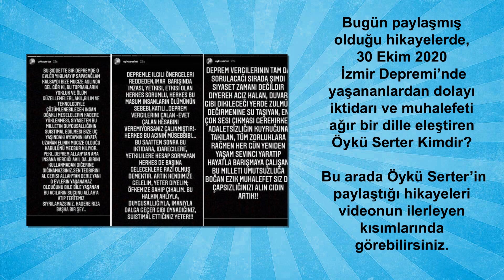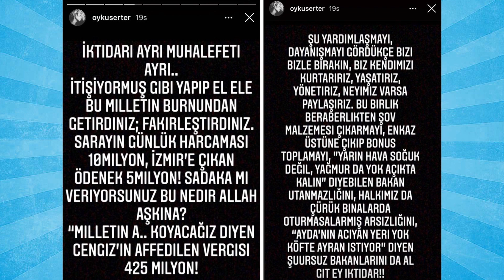Öykü Serter Kimdir?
Öykü Serter Kimdir? Hayatı-Biyografisi. Öykü Serter İzmir Depremi ve sonrasında yaşananlardan dolayı iktidar ve muhalefeti sert bir dille eleştirdi. Özellikle iktidara karşı yaptığı şuursuz bakanlarını da al git eleştirisi dikkat çekti.
Videolar yayınlanır yayınlanmaz haberdar olmak için bildirim zilini açmayı unutmayın!
BİRBİRİNDEN İLGİNÇ VİDEOLARIN BULUNDUĞU
OYNATMA LİSTELERİNE GÖZ ATIN LÜTFEN:

Merhabalar,
Kanalımda siyaset, politika, gündem hakkında son dakika haber ve yorumları ile trend olmuş güncel konular hakkında haberler ve çeşitli bilgiler bulabilirsiniz. Ayrıca kanalımda ağırlıklı olarak tarih videoları yer almaktadır. Türk tarihi ve özellikle Osmanlı tarihi alanında gerçek, çok yönlü ve objektif bilgiler sunmaya çalışıyorum.
Bunun haricinde "İnanılmaz Gerçekler" kanalında; şaşırtıcı hikayeler, birçok konuda birbirinden gizemli, tuhaf, garip bilgiler içeren videolar da bulabilirsiniz.
Gerçek, tarafsız, ilginç ve eğlenceli bilgiler için,
Lütfen takipte kalın...